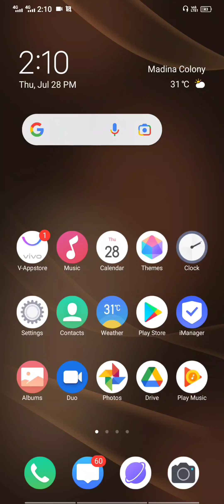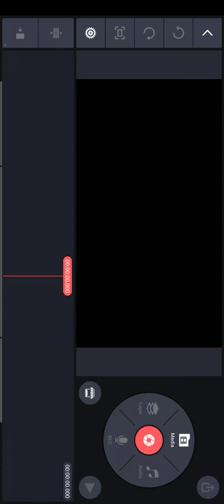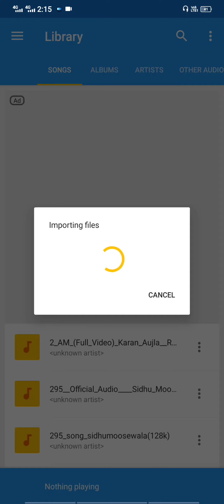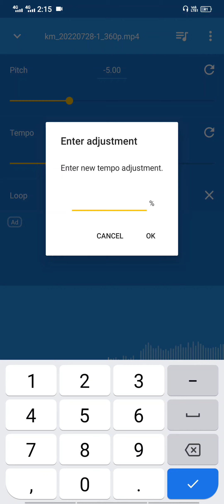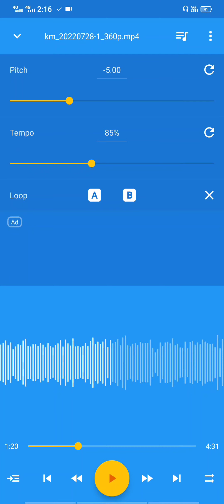How to make Slowed and Reverb songs || KineMaster Reverb songs editing